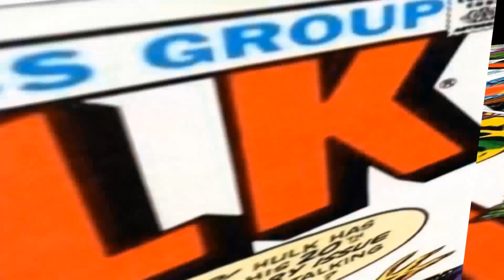Sevimli Oyuncaklar İle Oyun Oynayalım. Çaktırmadan Çocuklara Yemek Yedirelim :)))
Sevimli Oyuncaklar İle Oyun Oynayalım. Çaktırmadan Çocuklara Yemek Yedirelim :))) Oyun ile çocuklara yemek yedirme.
Emir & Urazcık KANALIMIZA HOŞGELDİNİZ.